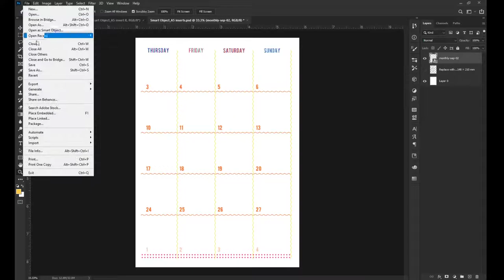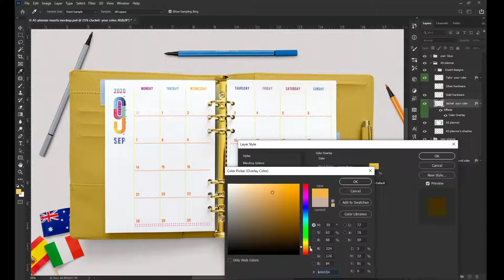How to use this Mockup- A5 PLANNER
This 𝗔𝟱 𝗣𝗹𝗮𝗻𝗻𝗲𝗿 𝗜𝗻𝘀𝗲𝗿𝘁𝘀 𝗠𝗼𝗰𝗸𝗨𝗽 & 𝗠𝗼𝘃𝗲𝗮𝗯𝗹𝗲 𝗣𝗿𝗼𝗽𝘀 is a great tool for planner designers & printables enthusiasts and DIY bloggers alike. It's a very simple and easy to use Photoshop file that require only basic knowledge to edit.
Scroll down to watch our short YouTube tutorial to find out how easy to use this mockup.
This mock up is made from high quality photo shoot of real Recollections A5 Planner and props. They are then meticulously subtracted from the backgrounds with shadow separated. You will notice that you can customize planner jacket's color and choose between gold or silver hardware. To create your ideal scene, you can add other props and change the canvas background. Most important of all, thanks to Smart Objects you can place your insert designs realistically with just a few clicks.